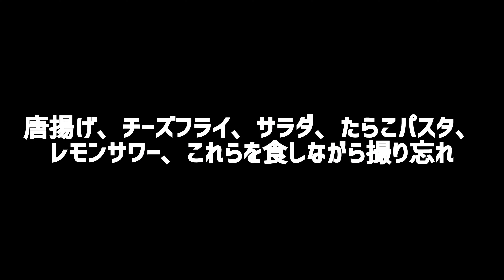長野 扇屋 焼き鳥 Sunday night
2021年3月28日、日曜日、何もしていない日。会社帰りの奥さんと夜に1杯ひっかけに行った。
近くの焼き鳥屋、最近あまり評判よくない。
空いているのに料理の提供は何を頼んでも1時間かかるという。そんな事ばかりが続いている。
で、結局はカラオケボックスに行って食べながら飲みながら歌いましたよ。ええ。
お陰で最高のストレス発散になりましたとさ。
しかし、まさかカラオケボックスで食べ物撮り忘れるとは思いませんでした。反省。

撮影 iPhone11ProMax
編集 iPadAir4&LumaFusion